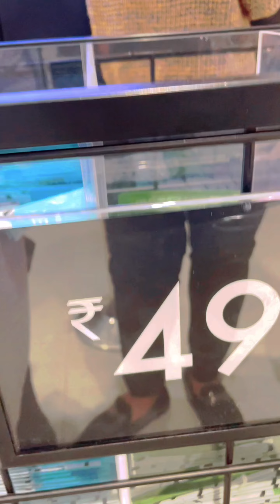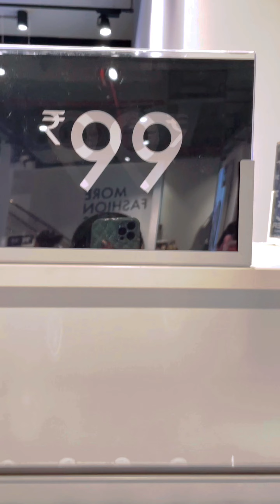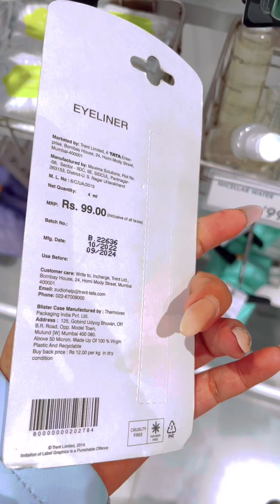Zudio haul | Zudio latest shopping | Zudio collection | Zudio kolkata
Zudio is a part of tata group & trend ltd. Operates Zudio. Zudio stores available in big cities & includes apparels of men, women & kids, footwear & some more products.